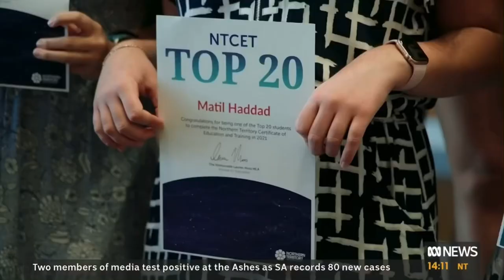MATIL HADDAD ARRIVED IN AUSTRALIA AS A REFUGEE - NOW SHE HAS BEEN NAMED AMONG THE TOP NT STUDENTS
Matil Haddad has been named one of the top 20 NT students, with an outstanding ATAR.
Graduating from Our Lady of the Sacred Heart College in Alice Springs, Ms Haddad arrived in Australia as a refugee, with limited English.
After seeing war and devastation in her home country of Syria, Ms Haddad wants to become a Doctor, to help do good for others.
She praised the tight knit community of Alice Springs and the Northern Territory.